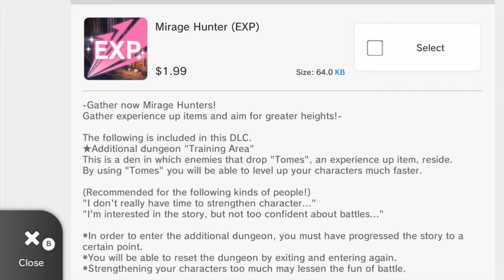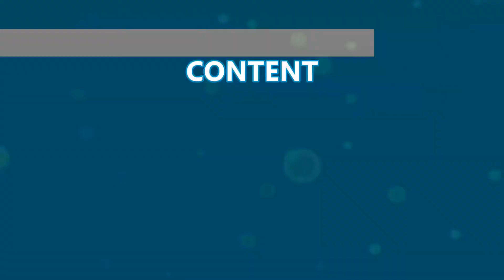Tokyo Mirage Sessions ♯FE (Review)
Sorry for the wait, but here's my review of Tokyo Mirage Sessions ♯FE!  It's quite an interesting love-child, and one that may potentially be hard to recommend for anyone other than JRPG purists.

Miiverse: ZyroXZ2
XBL: ZyroXZ2
PSN: ZyroXZ2